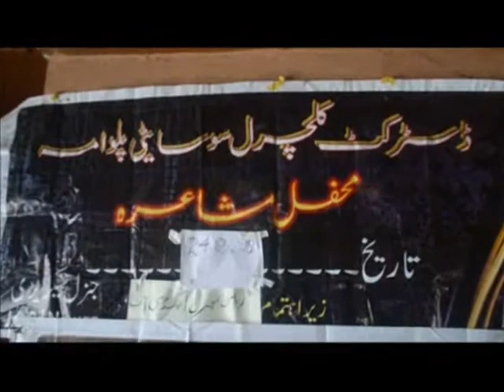District Cultural Society Pulwama organises Mehfil E Mushaira Program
Various poets participate  (Video Story By: Aijaz Rasheed)